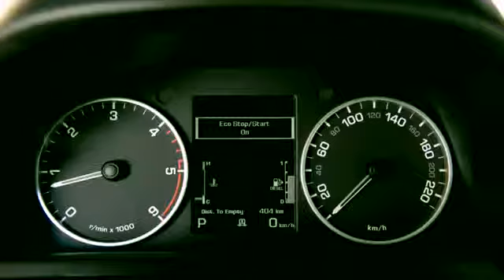2014 New Land Rover Discovery Drive Package